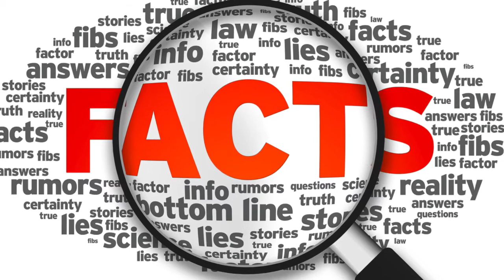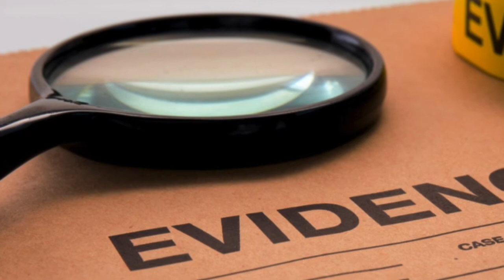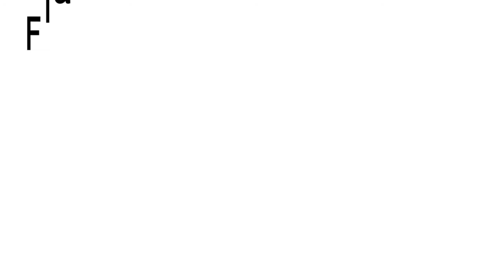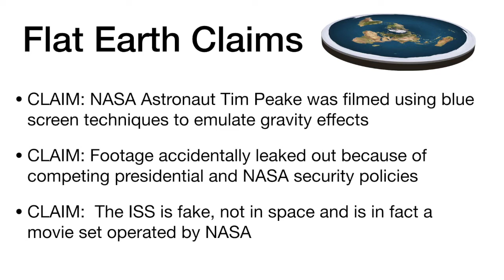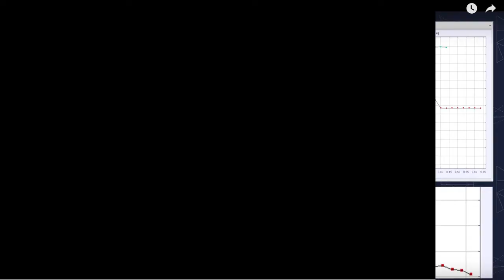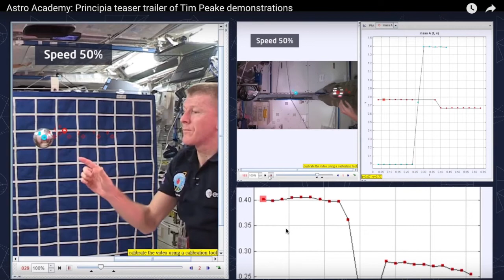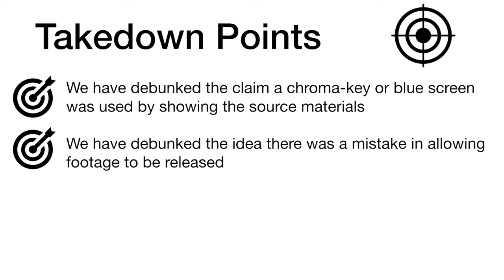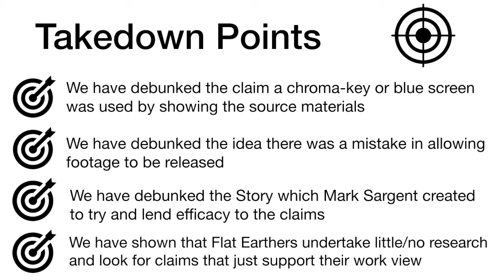TOADY'S Takedown - Channel Intro & Mark Sargent ISS NASA Fakery Claims Destroyed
TOADY'S TAKEDOWN - This copy is my Intro and Content all in one. I have now revised the format and you can see Channel Intro and Content separate. I am leaving this up for historic purposes. Takedowns are short videos debunking quickly and concisely flat earth claims.

This video takes on a Zombie Proofsie made by Daddy of Flat Earth himself Mark Sargent. We look at the claims he makes about Tim Peake and George Bush Snr visit to NASA. We then quickly demolish his arguments with a little research.

This is the first in a new series being created to provide easy to watch debunks of typical Flat Earth claims and show how they are unfounded and can be taken apart easily.